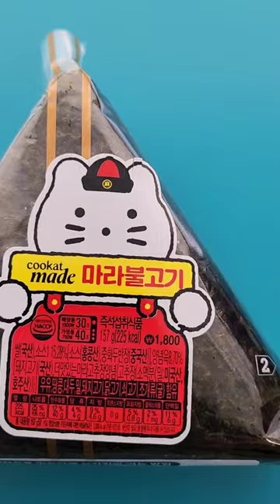Simple Breakfast(with.gs25 goods)